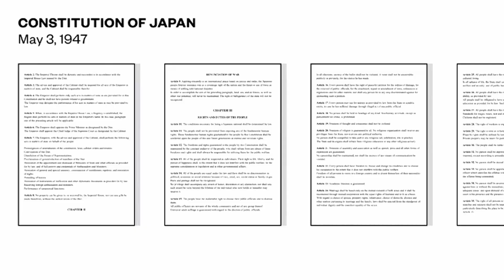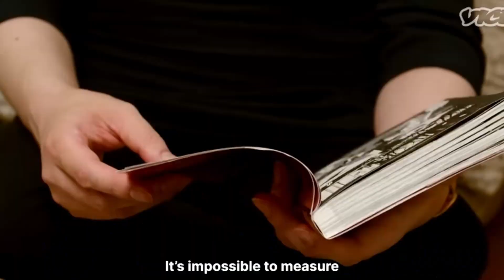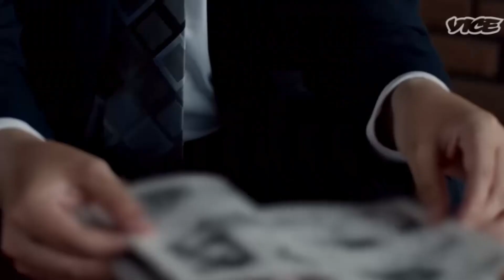Vice Hates Manga (and real journalism)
Take a shot for every time I say Manga.

I was really let down by Hanako Montgomery’s recent video companion piece on predators in the Manga industry for Vice. I felt that it was a huge reach, and that many of the points made weren’t relevant to the overall problem. Blanket statements in journalism can be damaging, but I felt that this video was straight up disrespectful to Vice’s audience (as per their decision to lock comments) and fans of the manga art form.

We need less agendas and more accountability within professional journalism.